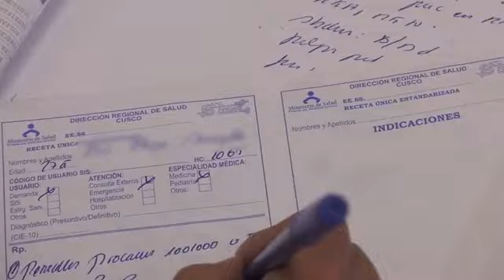¿Cómo se transmite el COVID-19?